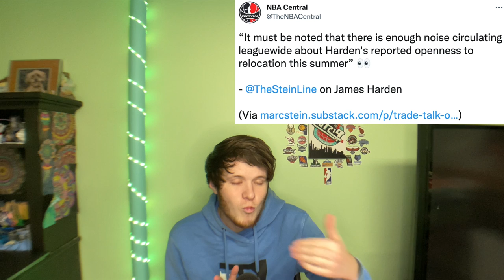NBA Stars About to Join New Teams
In this video, I discuss the trade rumors surrounding NBA superstars and players who might leave in free agency next season.

I make NBA and Basketball related content on a semi daily basis and plan on bringing my subscribers informational and funny videos.